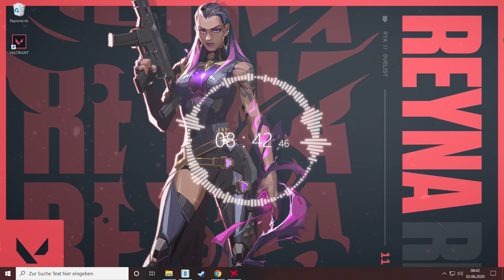Windows Style VALORANT REYNA BaianaSystem & Tropkillaz - Saci (Remix)